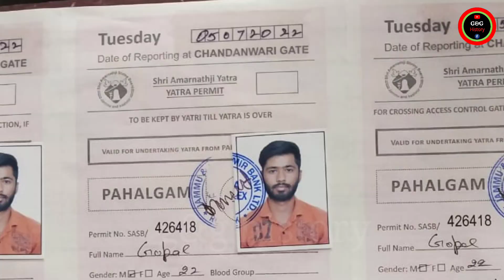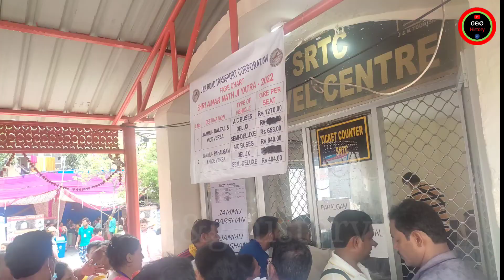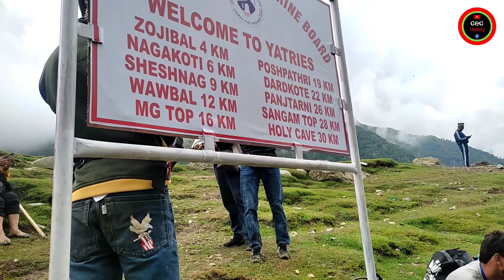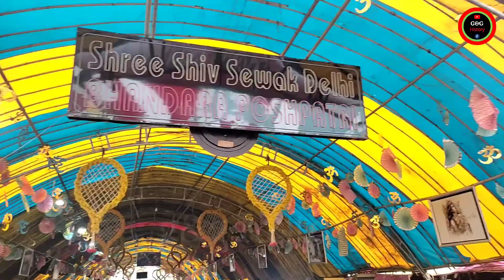Amarnath yatra 2022 | Amarnath yatra vlog | Amarnath yatra Travel cost | Amarnath yatra information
👉video title👈
🙏is video me apko amarnath yatra ki sari information di gayi hai jammu to phalgam and phalgam to Chandanvadi and chadanvadi to sheshnaag sheshnaag to Poshpatri and Poshpatri to Panchtarni panchtarni to amarnath cave with cost rahna khana sabkuch thanks🙏

                        💝video tages💝

amarnath yatra,
amarnath yatra information,
amarnath yatra update,
 how to do amarnath yatra,
amarnath yatra by pahalgam,
 amarnath baltal route,
amarnath shrine board,
 amarnath helicopter cost,
amarnath in july,
amarnath yatra registration,
 how to travel in amarnath yatra,
 how to plan amarnath yatra,
 amarnath yatra guide,
amarnath yatra tour guide,
amarnath tour, amarnath trip,
amarnath live darshan